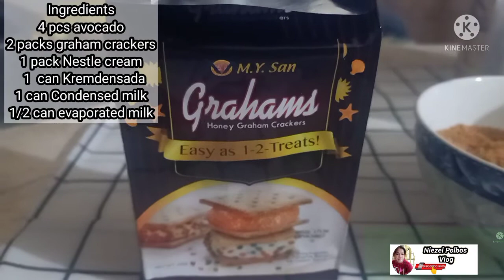AVOCADO GRAHAM CAKE NA PWEDENG PANGNEGOSYO howtomakegrahamcake by Niezel Polbos Vlog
Hello guys may bago na nman akong natutunan na recipe na pwede natin pagkakakitaan AVOCADO GRAHAM CAKE
 madali lang Gawin sundan nyo lang Ang video ko

Ingredients

4pcs avocado
2packs graham crackers
1pck Nestle cream
1can kremdensada
1can condensed milk
1can evaporated milk